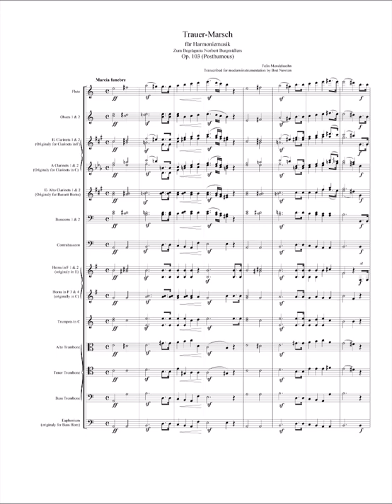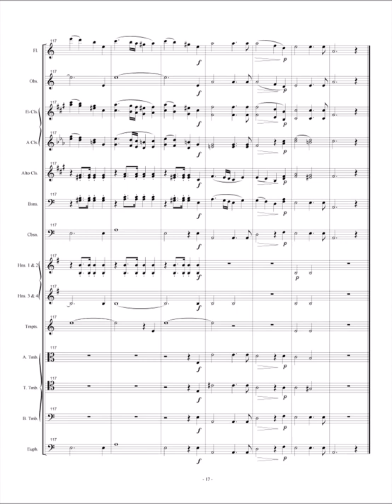Trauer-marsch op. 103 by Felix Mendelssohn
This is a modern performing edition of Mendelssohn's Trauer-Marsch op. 103 (post.).

The original orchestration was preserved as much as possible for modern instruments.  The only changes were changing F Clarinets to E-flat Clarinets, C Clarinets to A Clarinets, Basset Horns to Alto Clarinets, E and C Horns to F Horn, and Bass Horn (Ophicleide) to Euphonium.  All other parts are identical to Mendelssohn's original composition.

This is perhaps one of the only authentic performances of this work ever recorded.  Recorded live in 2003.

Modern edition by Bret Newton